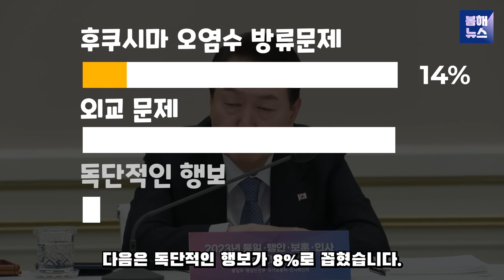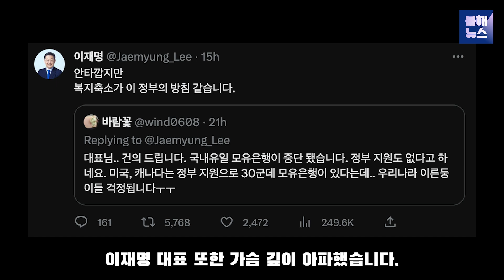20대, 윤석열에게 모두 등돌렸다...!? 돌아선 MZ세대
윤석열 지지율, 20대 사이에서 떡락했습니다.

앞으로도 공정하고 유익한 정보 전달하려 노력하겠습니다. 이 포스팅은 쿠팡 파트너스 활동의 일환으로, 이에 따른 일정액의 수수료를 제공받습니다. 오늘도 좋은하루 되시길 바랍니다. 감사합니다.]